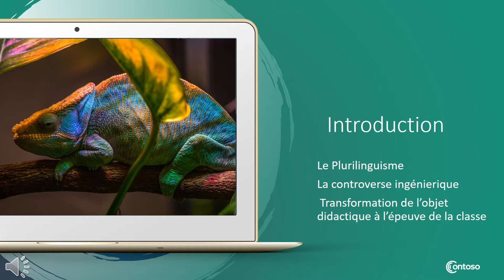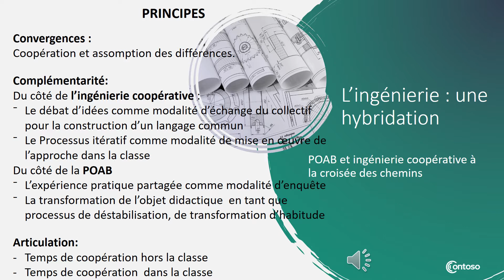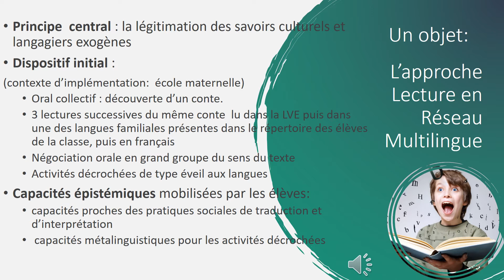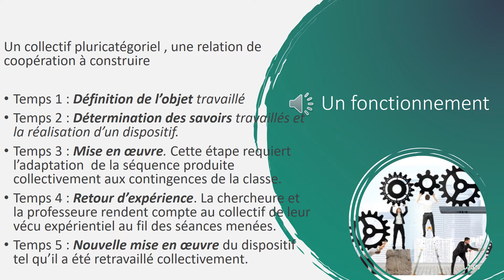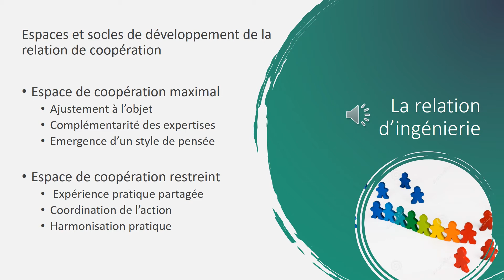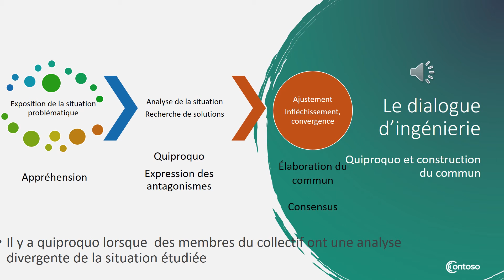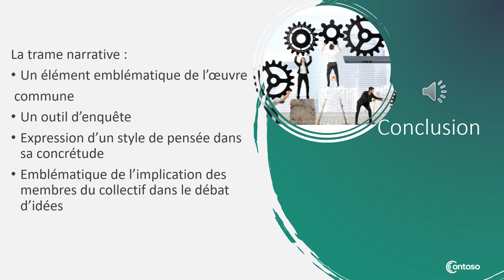Livia GOLETTO Morgane GOASCOZ Nathalie RIOU